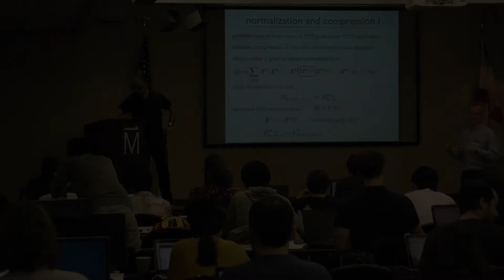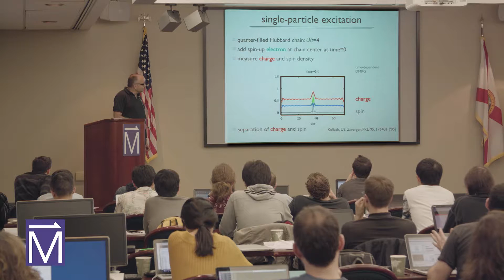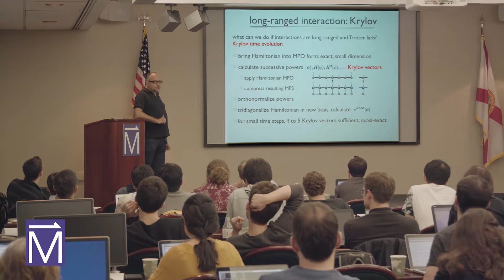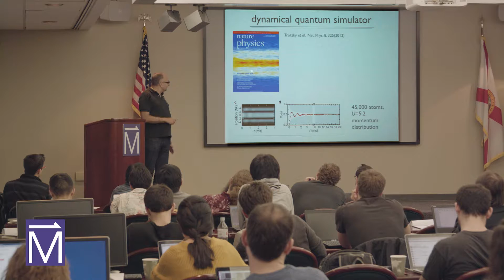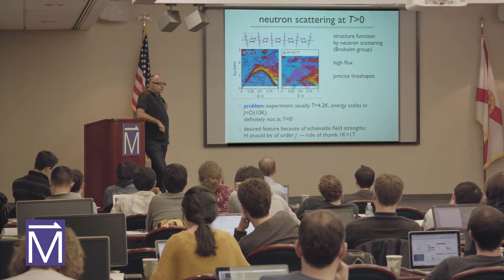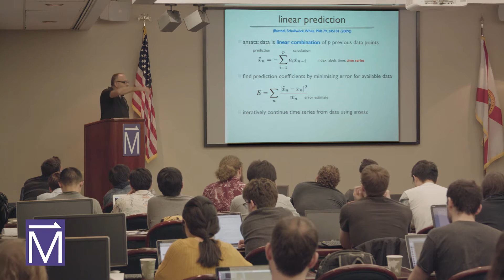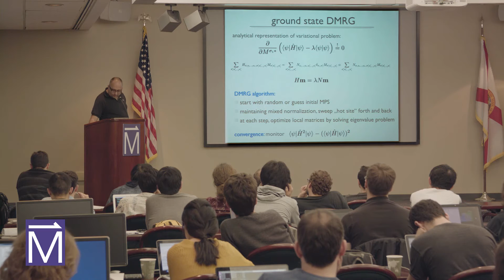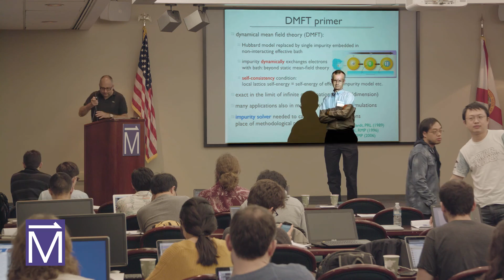MagLab Theory Winter School 2017: Ulrich Schollwock: DMRG/TPS Methods Tutorial Hands On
The National MagLab hed it's fifth Theory Winter School in Tallahassee, FL from January 9th - 13th, 2017. This year's focus was on modeling of correlated electron materials, an area that received much interest in recent years, with the long-term goal leading to the predictive design of new high-temperature superconductors and other functional quantum materials.